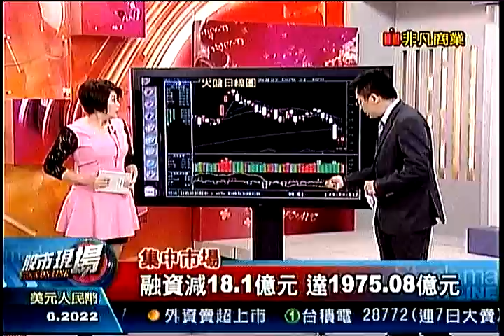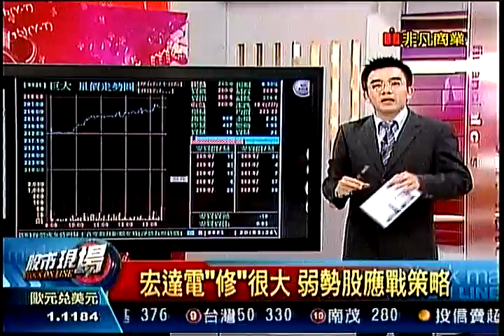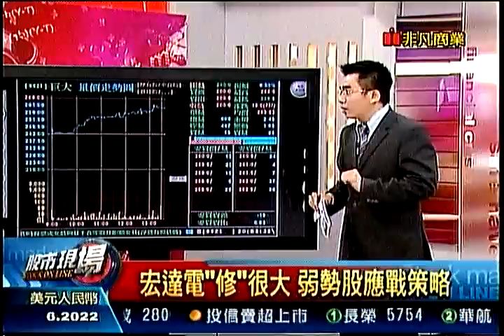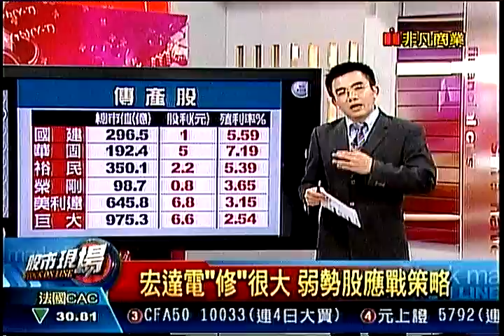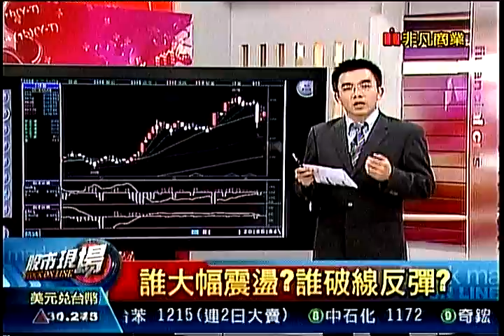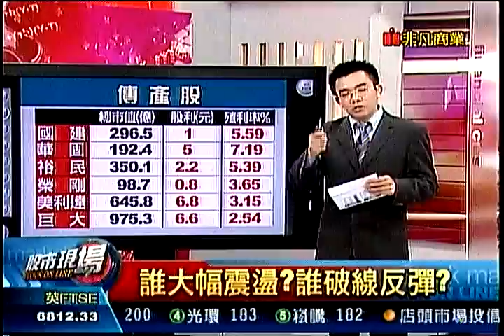股市現場3 20150608